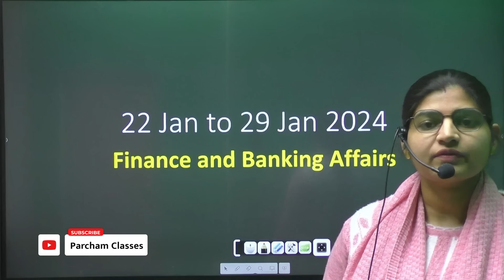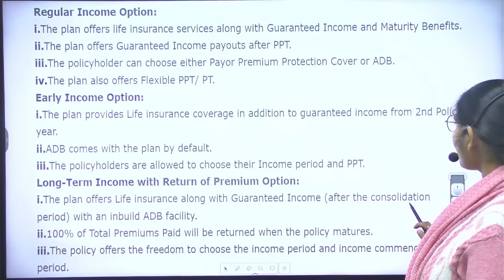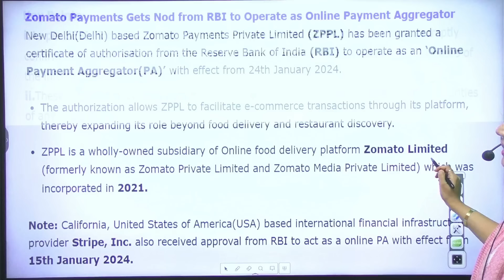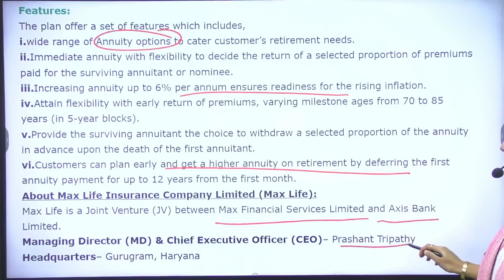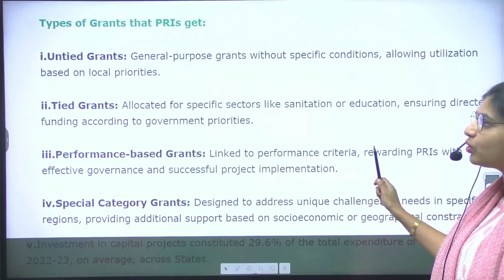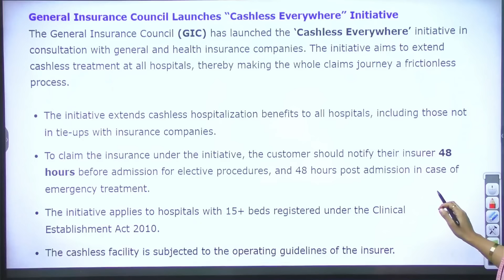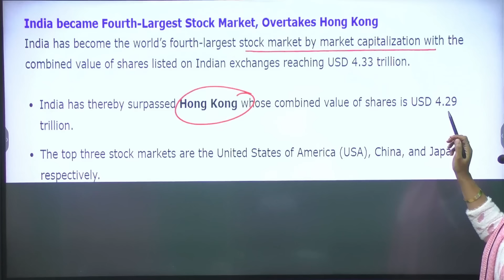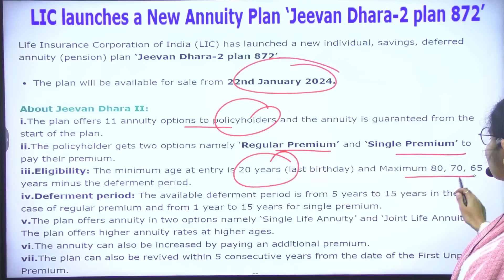RBI Report on Panchayati Raj & More | Weekly Banking Current Affairs | Parcham Classes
In this video, i-Select guarantee future Plan, SEBI Extends Deadlines to verify market rumors, Zomato Payment private limited, SWAG Pension plan, RBI Report on Panchayati Raj,Sale to Employee, Cashless Everywhere initiative, Saral Swadhan Supreme, Smart Swadhan Supreme, IFSC GIFT City Notified 4 Additional Service, India became fourth largest stock market, Yes Bank becomes first Indian Bank, SEBI Chairperson launched multilingual initiative for CDSL, Jeevan Dhara II.